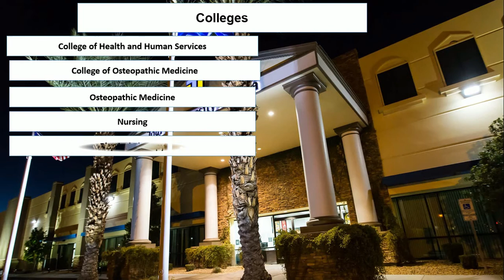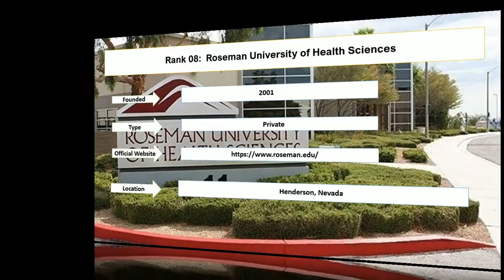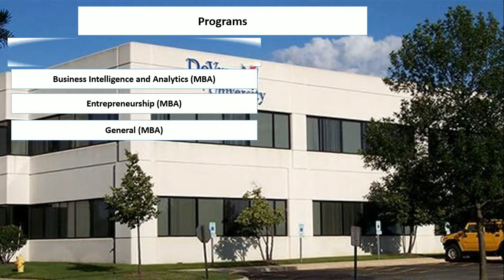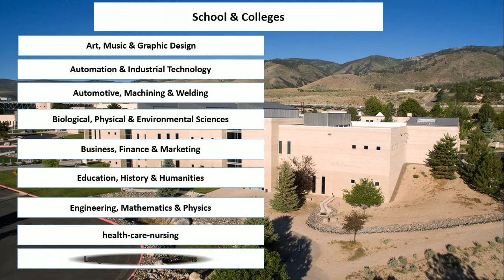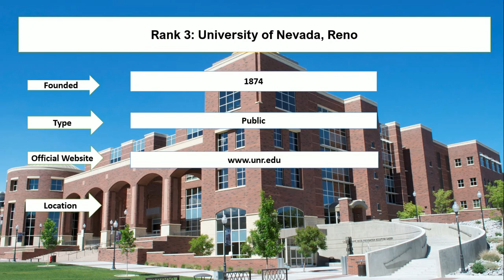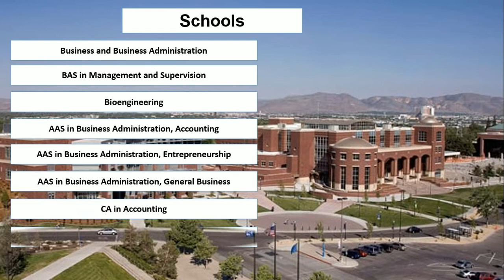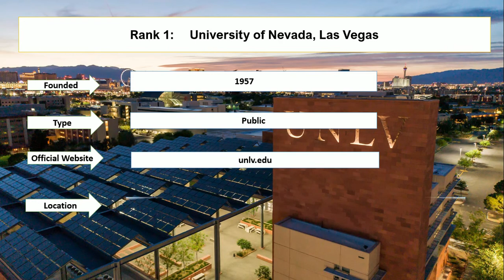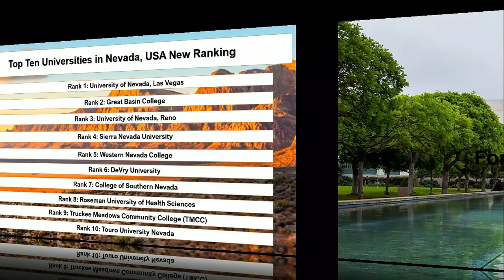Top 10 Universities in Nevada New Ranking | Great Basin College Online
Student Careerenlisted top ten universities in Nevada new ranking. Great Basin College and College of Southern Nevada are top community colleges in Nevada. In addition, Sierra Nevada University is the top university for foreign students.

Rank 1: University of Nevada, Las Vegas
Rank 2: Great Basin College
Rank 3: University of Nevada, Reno
Rank 4: Sierra Nevada University
Rank 5: Western Nevada College
Rank 6: DeVry University
Rank 7: College of Southern Nevada
Rank 8:Roseman University of Health Sciences
Rank 9: Truckee Meadows Community College (TMCC)
Rank 10: Touro University Nevada